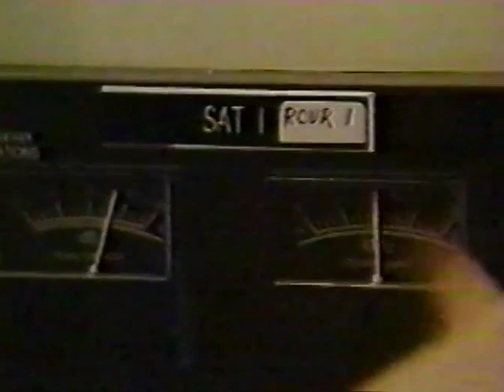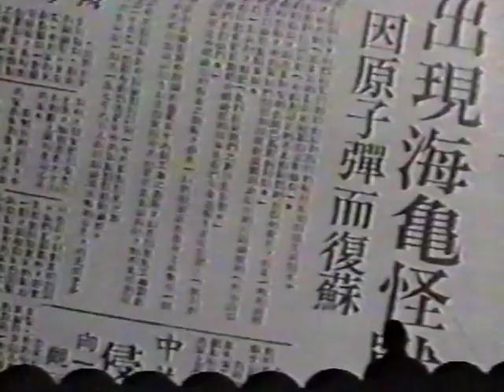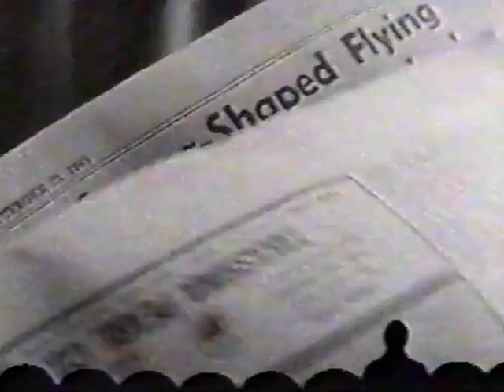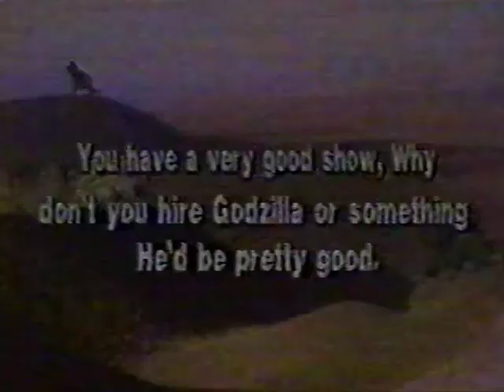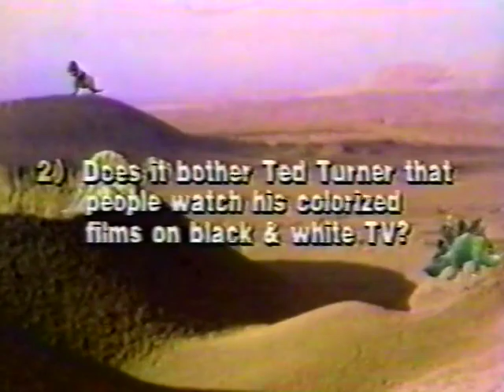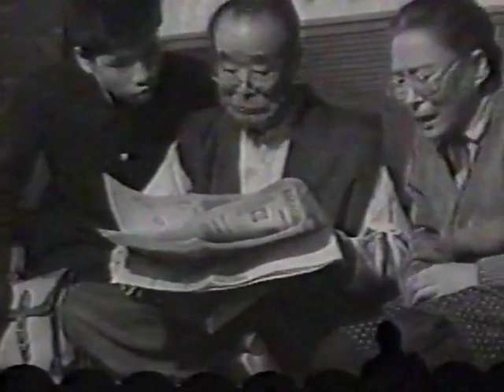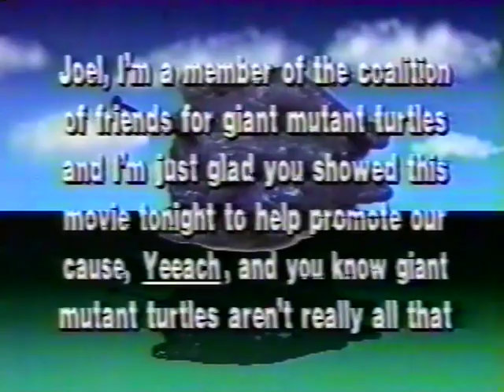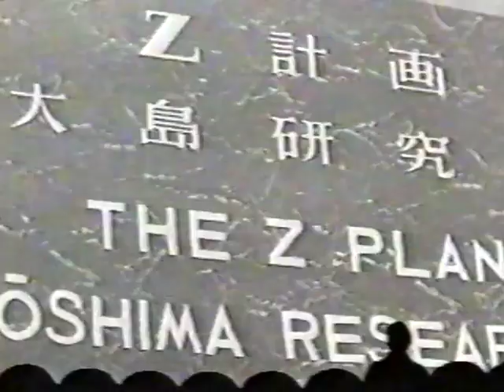MST3K K05-Gamera (HQ)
In the beginning, there was KTMA. And it was...rough, but it had its moments towards the end. Yes, the primordial ooze of MST3K. Coming to you from  the Twin Cities' lowest rated UHF station for one season in 1988-89 before MST3K went national.
For 30 years, the KTMA episodes have been hard to watch for MSTies. And not just because of the quality of the show itself, it was LITERALLY hard to watch. And hear. Existing and widely circulated taped copies were multiple VHS generations old, the picture dark and muddy, had stretching and blurring and tape hits, and static-y, fuzzy sound.
No more. I've sourced the best available copies for the best-looking video, cleaned up the audio myself, and am uploading them to Youtube for MSTies at-large.
Ladies and gentlemen, presenting my newest project: KTMA IN HQ!
Don't worry, the Broadcast Editions aren't going anywhere and will return soon.

We're almost certainly never getting full-pristine KTMA episodes off the original master tapes, but that's no reason these episodes have to be intolerable to watch.
The episodes I'm going to uploading are MILES better than the DAP versions widely circulating here on Youtube. Open one and compare. These will have better color, picture quality, resolution and sound.